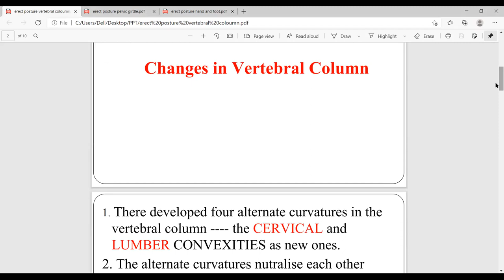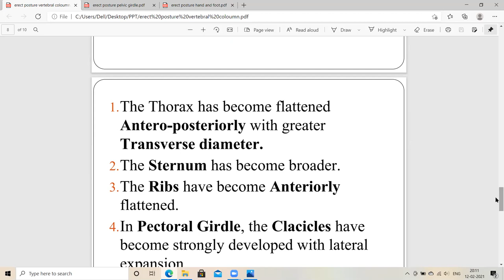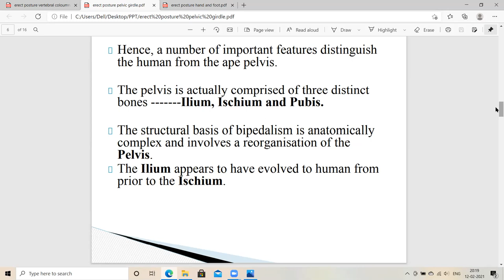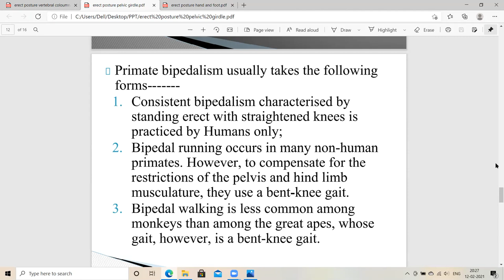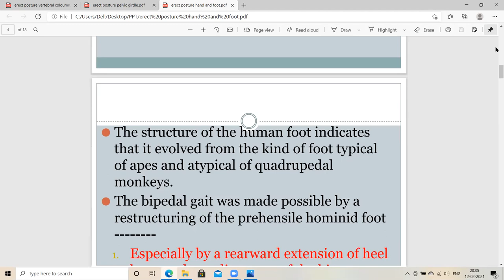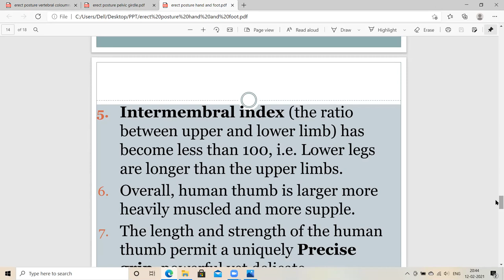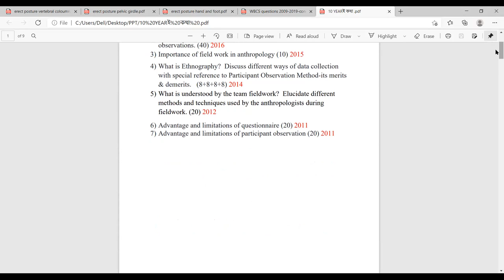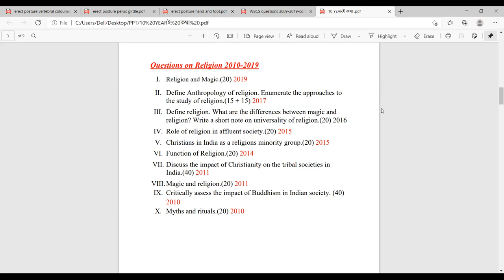WBCS Anthropology Optional | EVOLUTION- 2 I Anthropology in Bengali